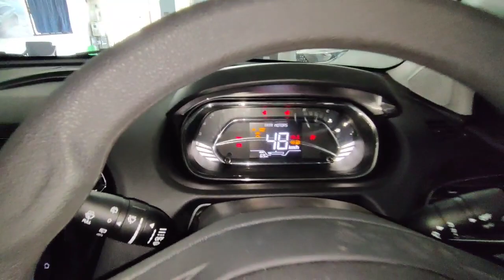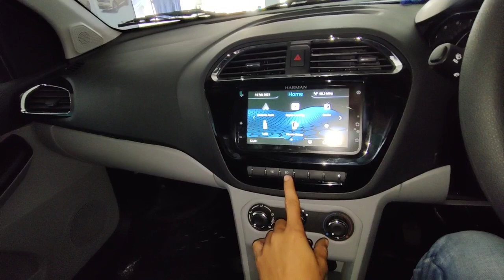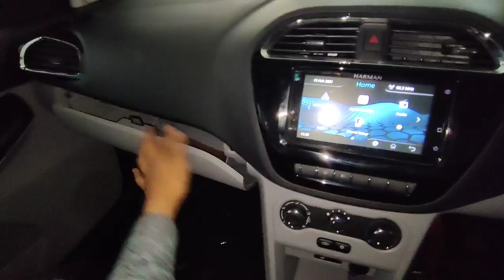🔥all new Tata tiago Xz model 2021 most detailed review and all new features interior and exterior💥💥